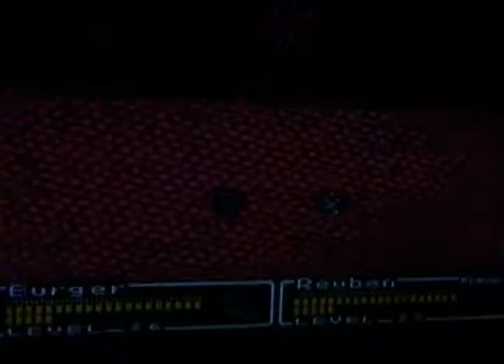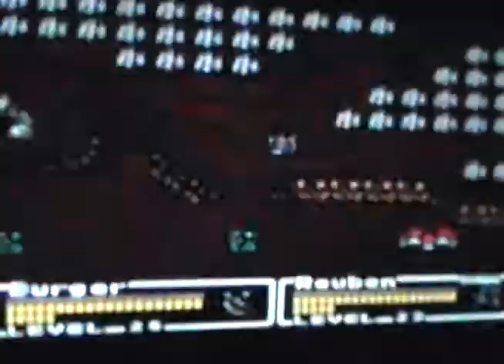Mystic Quest part 18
In this video I start in the Mine. At 2:25 I begin another Battle Field. At 6:15 I finish it. The Prize is 1200 Experience points. Then I return to Fireburgh. I learn where the Fire Crystal is.